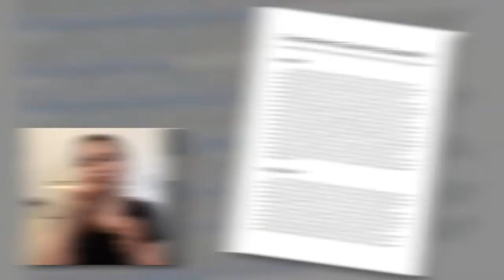Mentoring Students with Disabilities in Research Experiences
Research experiences for undergraduates (REUs) are unique opportunities for students to learn about conducting research and exploring research career options.  AccessComputing has worked with the Computing Research Association's Widening Participation Distributed REU program to support students with disabilities in REUs. In this video, students with disabilities share their REU experiences and offer guidance to faculty about how they can mentor students with disabilities in research. Also available with audio description